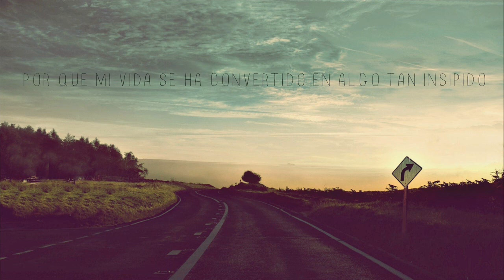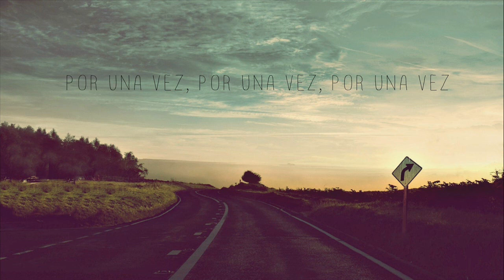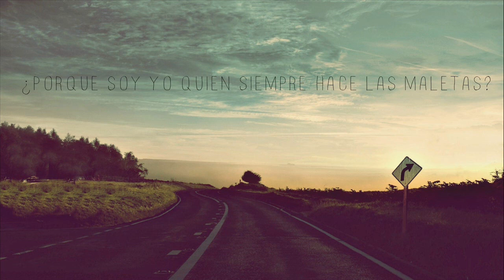Fun. - Why am i the one (SUBTITULADA AL ESPAÑOL)